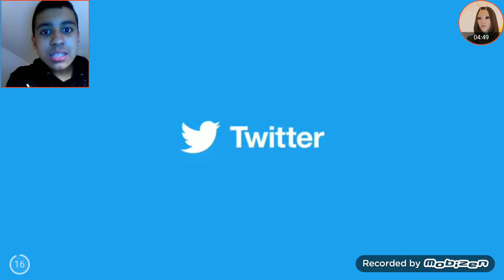slendrina The Forest parte 2 saqué el final de slendrina y la madre de Granny y el vampiro